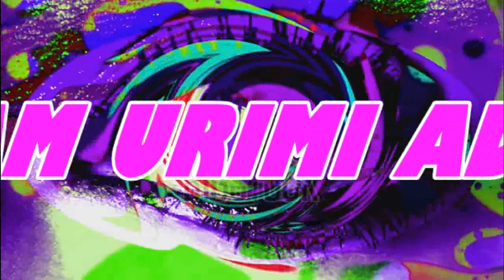ROWDY GANA URIMI ADI REMIX KARNA X2 KABALAM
KARNA KARNA KABALAM ROWDY URIMI  ADI REMIX.THANK U FOR WATCHING.